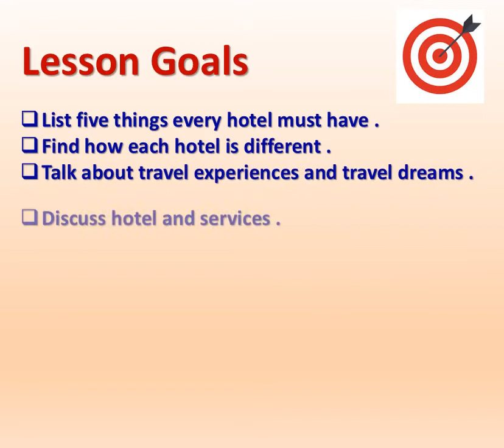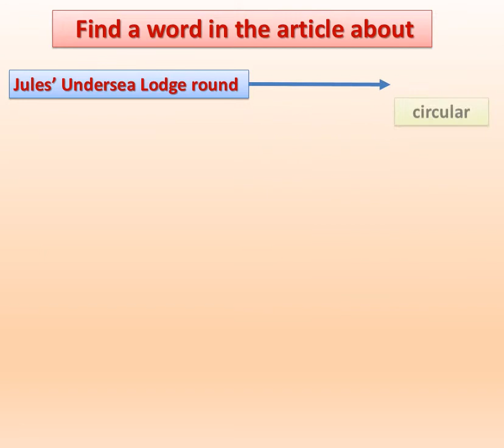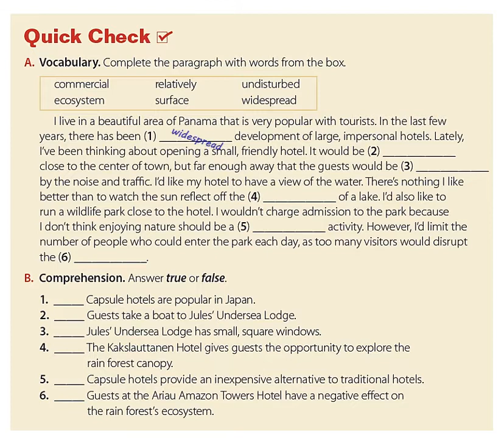unit 3 Listen and Discuss Pair Work